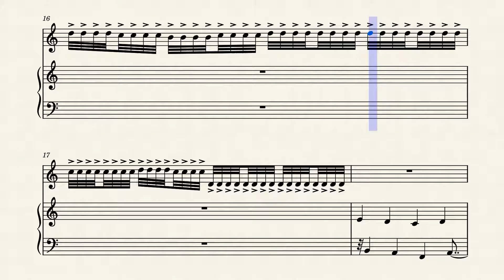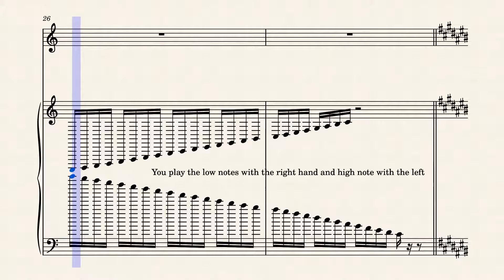Mary had a little lamb, except it's terrible and made me fail music theory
Desmos mary had a little lamb, rickroll mary had a little lamb, and now this... To this point there will be mary had a little lamb in every single video